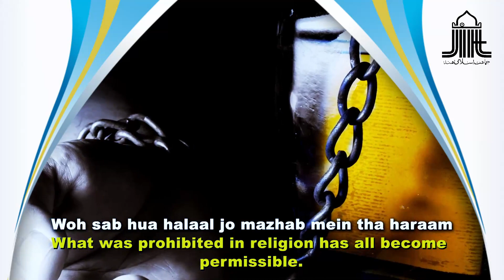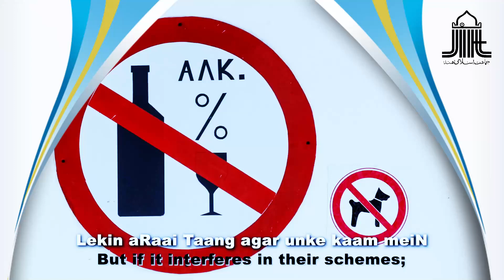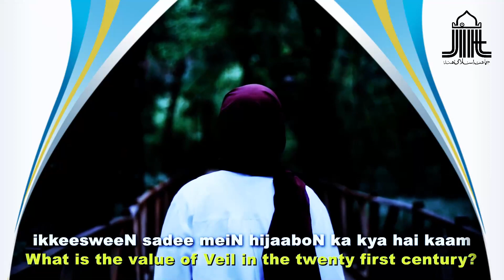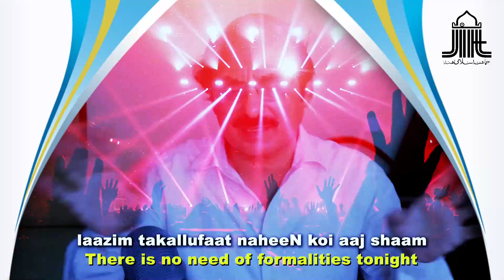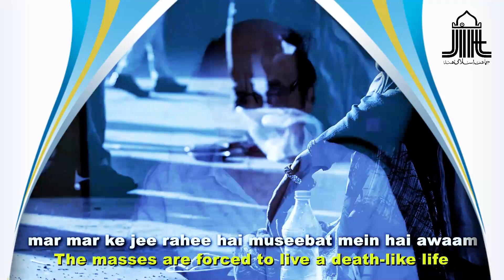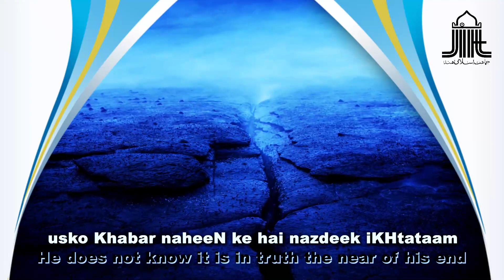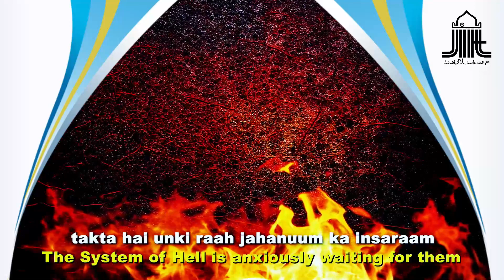Nice Urdu Poetry : New World Order | Dr. Javed Jamil |بہترین نظم : عالمی نظامِ نو | ڈاکٹر جاوید جمیل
بہترین نظم : عالمی نظامِ نو | ڈاکٹر جاوید جمیل
Excellent Nice Urdu Poetry : New World Order | Dr. Javed Jamil | English Subtitles